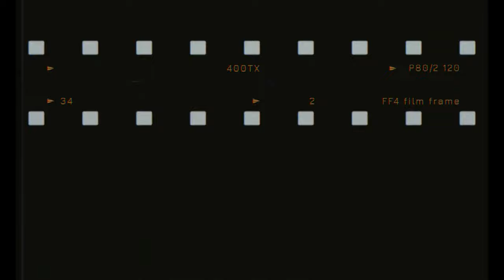Brixton Rayburn Fazit nach 4500 km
auf der :
Brixton Rayburn

Kamera : GoPro 9 Hero mit voll Media Set
Microphone : Joby Wave Lav Pro
Sena 20s für Anrufe und Intercom